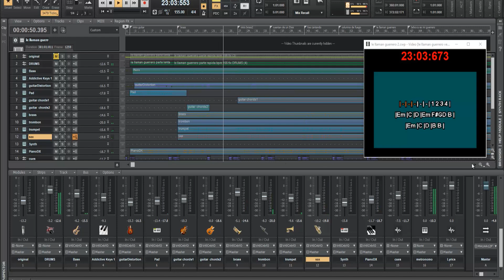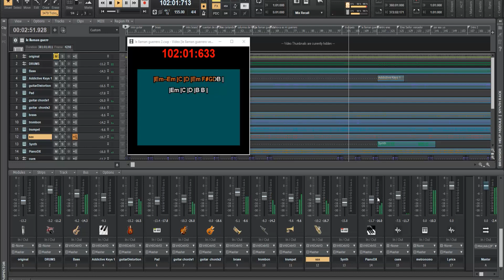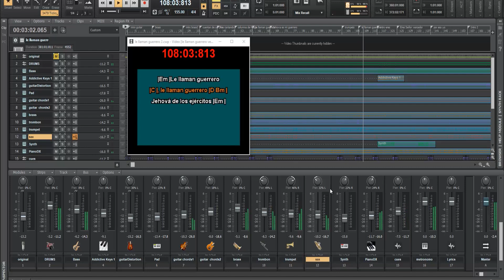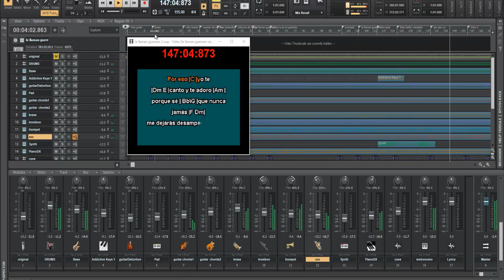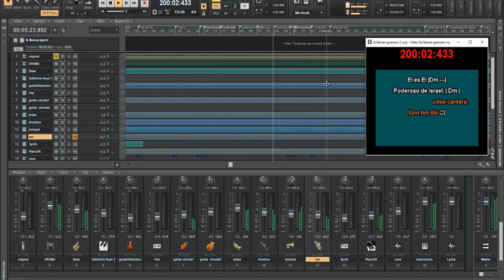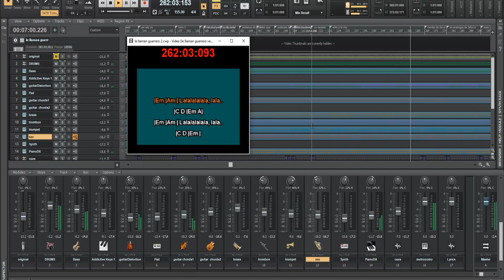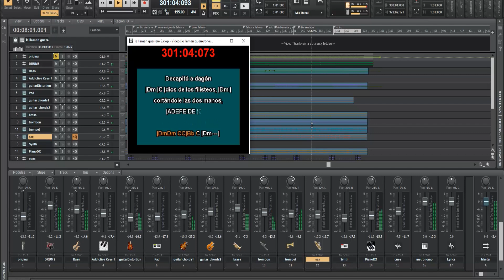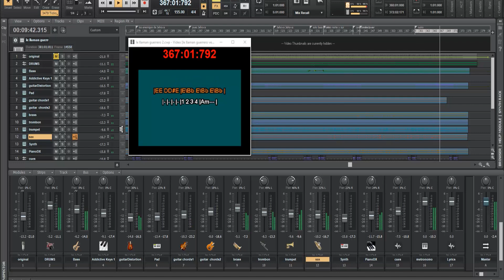Multitrack Medley Le llaman Guerrero NUEVA VERSIÓN 2022 Juan Carlos Alvarado